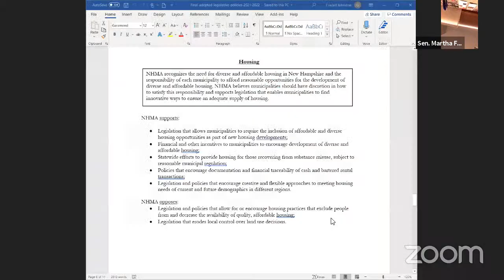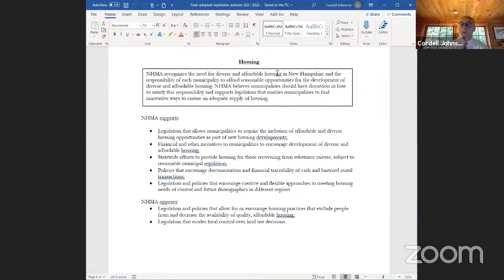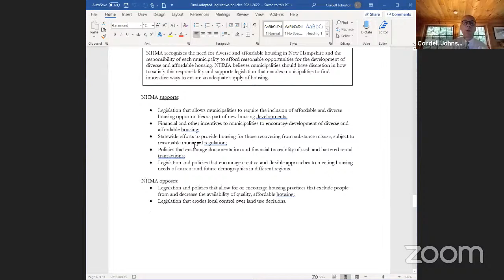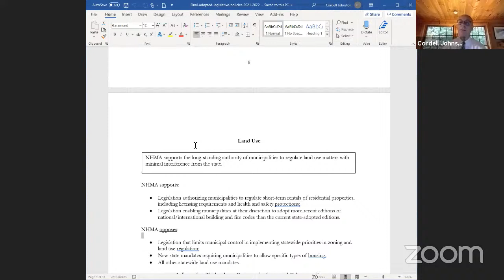Remote Meeting of Commission to Study Barriers to Increased Density of Land Development in NH